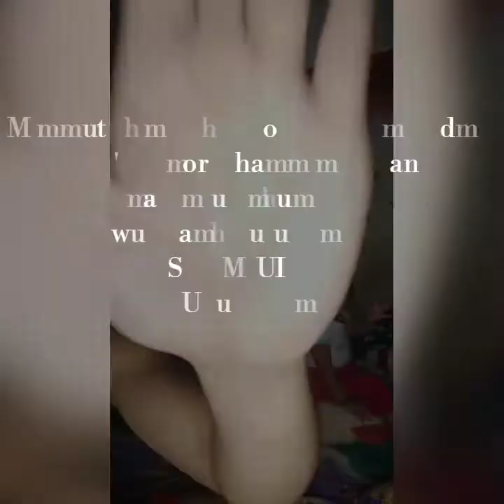Pamilya Naduma | isang malakasang vlog w/ kiddos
Ito ang aming pamilya, team naduma.
Isang simple, makulit at masayang video pra sa inyong mga gabi. ..happy lng walang ending..